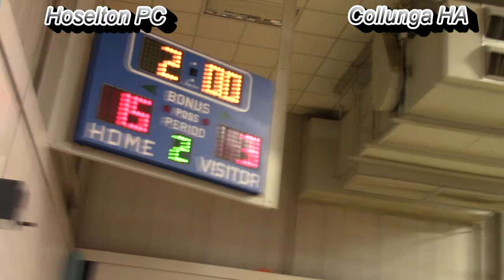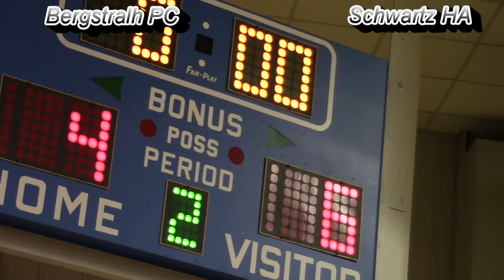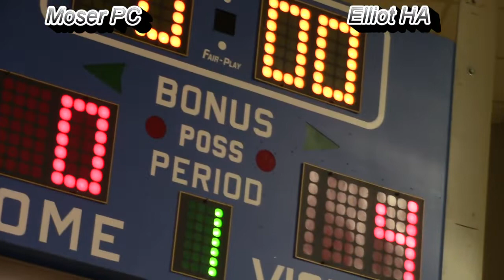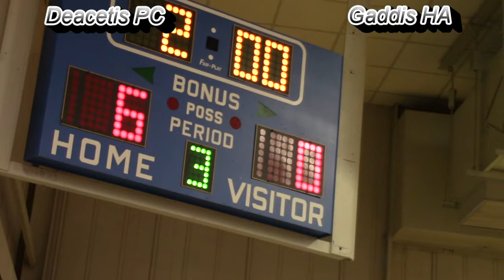Prairie Central Wrestling vs Hoopeston Area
Prairie Central Varsity Wrestling
vs Hoopeston Area
at Prairie Central

PC defeats Hoopeston 62-14
PC wrestlers taking forfeits
Travis
Ifft
Spray